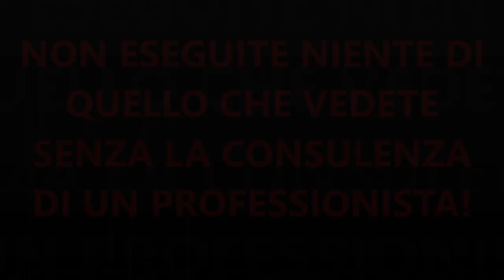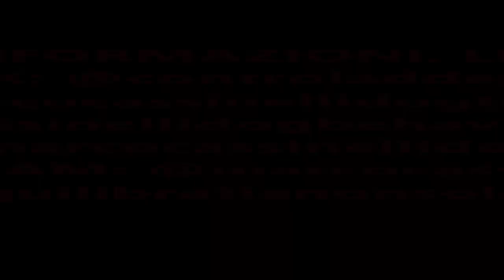WEIMARANER INGESTIBILI!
Sono stato nei pressi di Trento, a Rovereto per l'esattezza, per aiutare la proprietaria di due Weimaraner ansiosi e un tantino fuori controllo durante la passeggiata e in casa.
La femmina di quasi dieci anni di nome Frida, e il maschio di sette anni (figlio di Frida), di nome Sauro, creavano un po' di caos in casa e si dimostravano sempre più aggressivi nei confronti degli altri cani che incontravano durante la passeggiata, rendendo le uscite un vero incubo.
Mi sono fermato tre giorni da questa splendida famiglia ma i risultati si sono visti sin dal primo giorno che sono arrivato; infatti dopo essermi "presentato" ai cani mi sono dedicato per tre giorni interi a istruire la proprietaria, che ha dimostrato di essere all'altezza del compito, e nonostante i cani fossero due, e tutt'altro che semplici, ha preso in mano le redini della situazione e ha mostrato a tutti cosa si può ottenere con applicazione e volontà. Ringrazio tanto questa splendida persona che ritengo sia degna di tanto rispetto per l'esempio di amore e la determinazione che dimostra nei confronti dei suoi due cuccioloni, come le ho già detto, sono onorato di averla conosciuta, è una persona che vale veramente la pena conoscere.